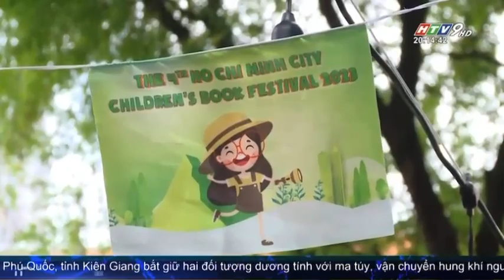[HTV] Giải thưởng sách dành cho thiếu nhi cùng nhiều hoạt động tại Hội sách Thiếu nhi TP.HCM lần IV